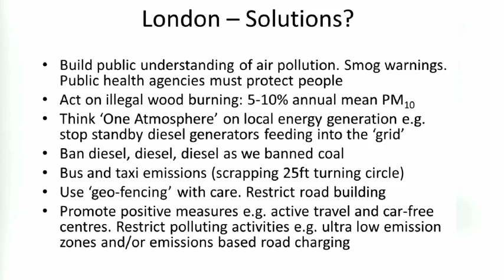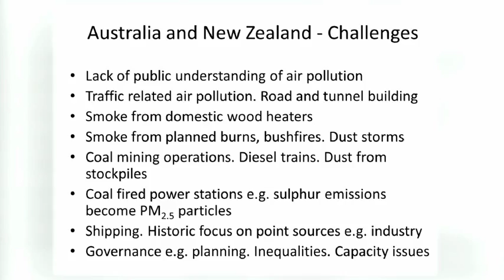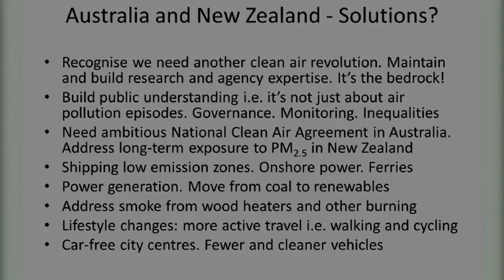5 Getting Liveable Cities